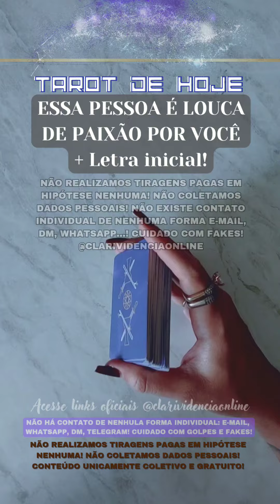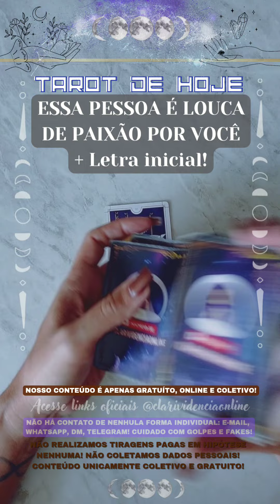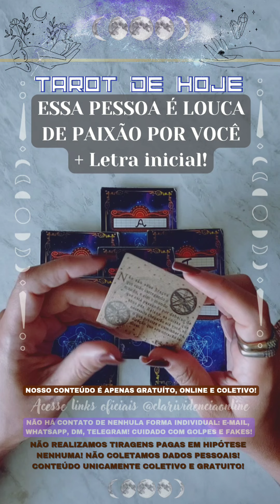🧑 ESSA PESSOA É LOUCA DE PAIXÃO POR VOCÊ + LETRA INICIAL! 🌟